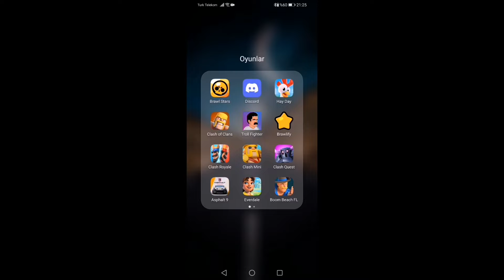BOOM BEACH FRONTLİNES